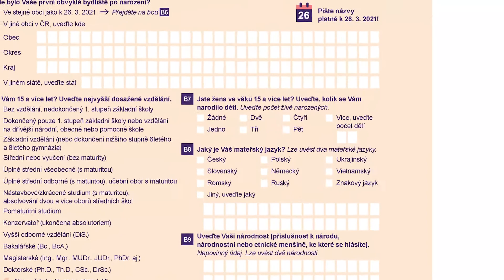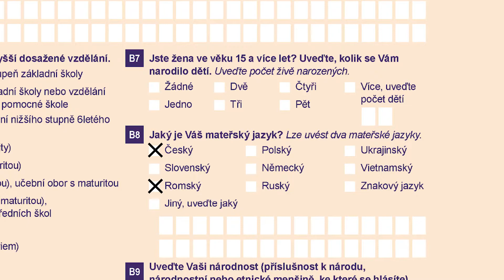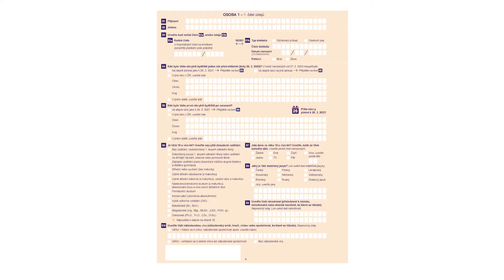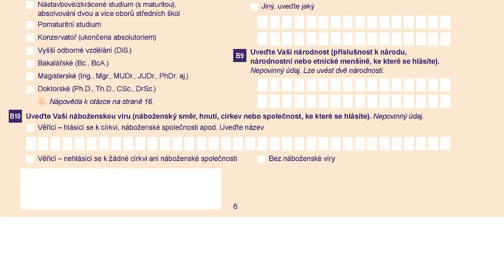Marek Rojíček a Helena Válková: Přihlásit se ke své národnosti je stěžejní k domožení se svých práv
Sčítání lidí, bytů a domů 2021: „Přihlásit se ke své národnosti je dobrovolné, ale stěžejní pro domožení se svých práv,“ říká v rozhovoru předseda Českého statistického úřadu (ČSÚ) Marek Rojíček a také vládní zmocněnkyně pro lidská práva Helena Válková.

Před deseti lety romskou národnost ve sčítacích arších uvedlo jen 13 150 lidí. Podle odhadů přitom v Česku žije až 300 tisíc Romů. Zpravidla nejvíce lidí se v roce 2011 přihlásilo k české národnosti (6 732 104), druhou nejsilnější je národnost moravská (522 474) a na třetím místě slovenská (149 140).

Podle Heleny Válkové jsou data o národnosti velmi důležitá: „Na základě dat se pak daná menšina může domoci práv, např. na své národnostní vysílání v rozhlase či televizi, může mít své zástupce na vládní i krajské úrovni nebo využívat jazyk jako úřední.“ Předseda ČSÚ pak dodává, že získaná data ze sčítání jsou vysoce chráněna a jsou anonymní. Sčítání lidí, bytů a domů odstartuje o půlnoci ze 26. na 27. března 2021 na internetových stránkách